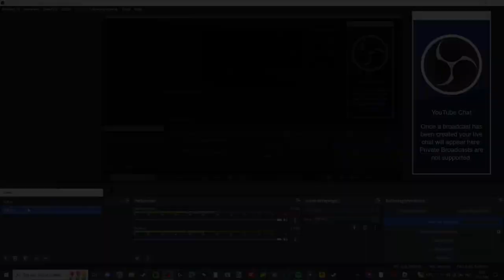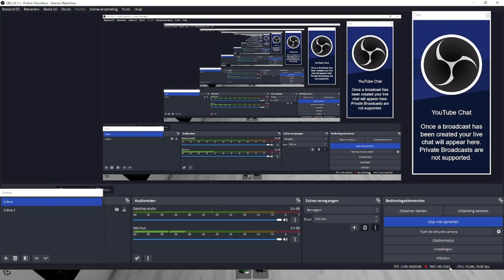BrookHaven Met Henk/pepijn ja ja ja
Private Servers: To open private server controls you must be owner of a server & open settings on bottom left & click lock button. PC users left shift + P to toggle Freecam On/Off.